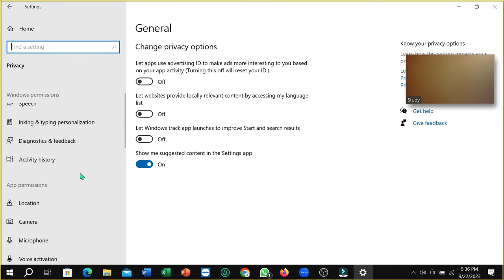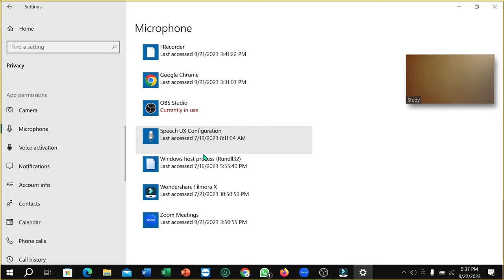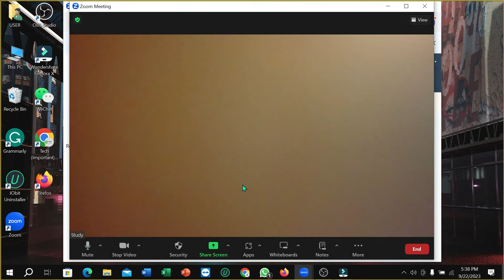How to Fix Audio Problem in Zoom Meetings (PC/Laptop)